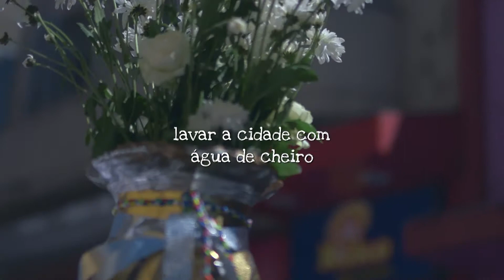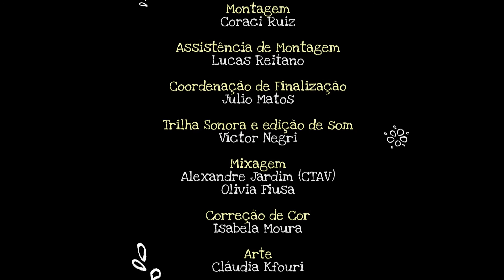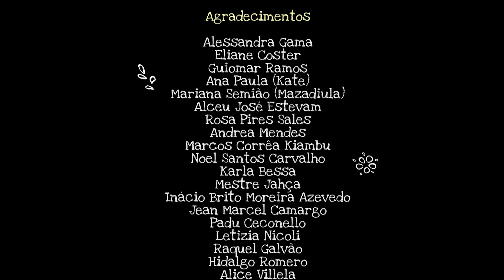A Mulher da Casa do Arco-ìris (Direção - Gilberto Alexandre Sobrinho, 2018)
(versão com audiodescrição Sinopse: O curta-metragem conta a história de Mãe Dango, sacerdotisa do Candomblé Angola. Sua trajetória é marcada pela ancestralidade herdada de seu pai, que lhe passou os ensinamentos da cultura banto, e atravessada por episódios de superação e conquistas diante do racismo violento do país. A Casa do Arco-Íris, que ela define como um quilombo, abriga todos os seus filhos e é onde se cultuam os inquices. Ali se constrói mais um capítulo da história da resistência negra no Brasil. Campinas/Hortolândia, 2018.
Ficha Técnica
Direção e Roteiro: Gilberto Alexandre Sobrinho
Co-direção e Pesquisa: Gracia Navarro
Assistência de Direção: Alessandro Oliveira
Produção Executiva: Julio Matos e Marcelo Félix
Direção de Produção: Julio Matos
Fotografia: Coraci Ruiz e Felipe Bonfim
Produção de Campo: Letizia Nicoli e Alexandre Machado
Montagem: Coraci Ruiz
Assistência de Montagem: Lucas Reitano
Coordenação de Finalização: Julio Matos
Trilha Sonora e edição de som: Víctor Negri
Mixagem: Alexandre Jardim (CTAV) e Olivia Fiusa
Correção de Cor: Isabela Moura
Arte: Cláudia Kfouri
Design Gráfico: Arthur Amaral
Estagiários de Produção: Bruna Schroder e Ana Luiza Fretta
Estagiário de Edição: Lucas Lazzarini